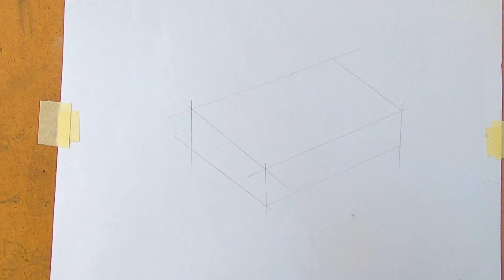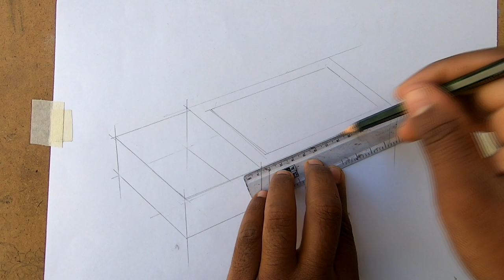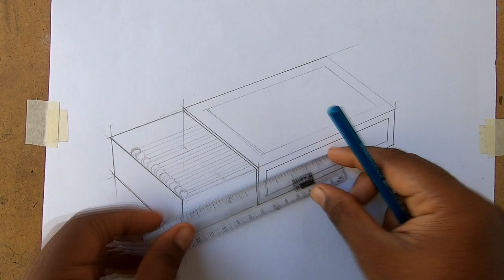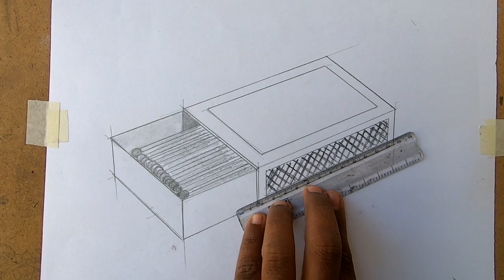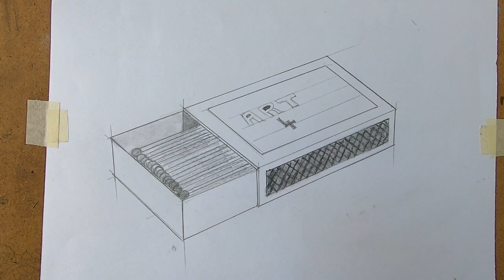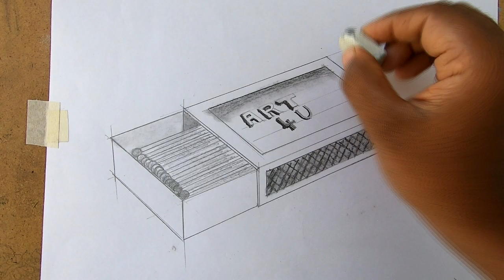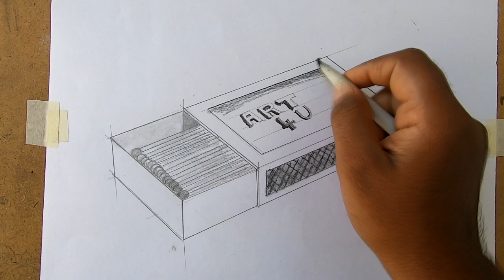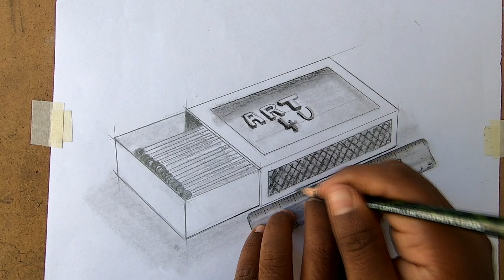BASIC DRAWING PART - 22